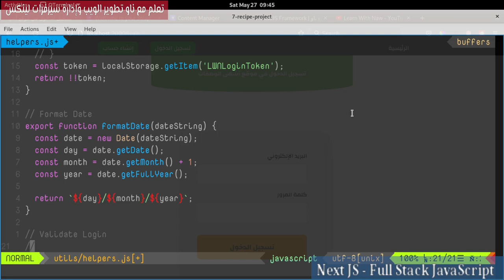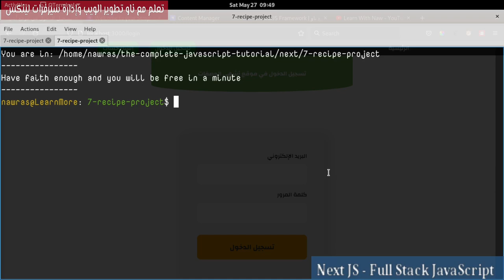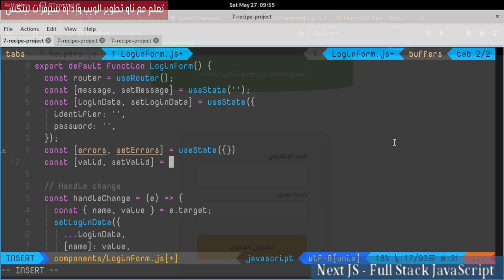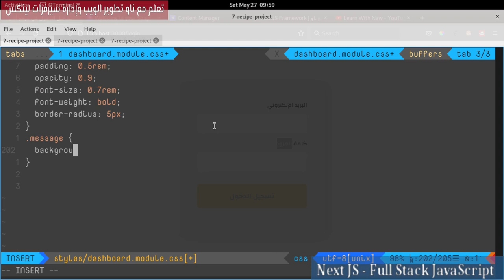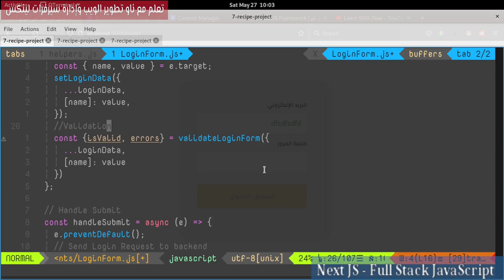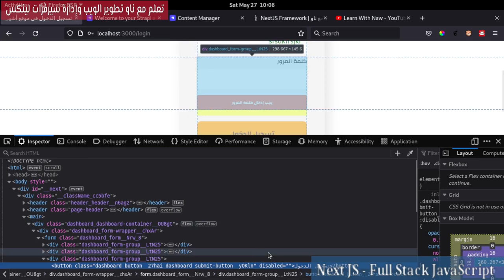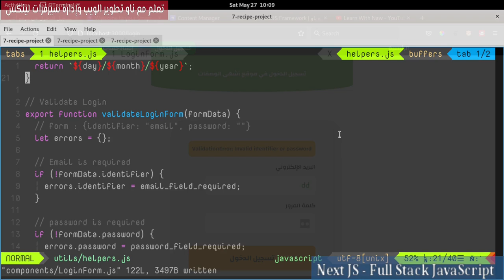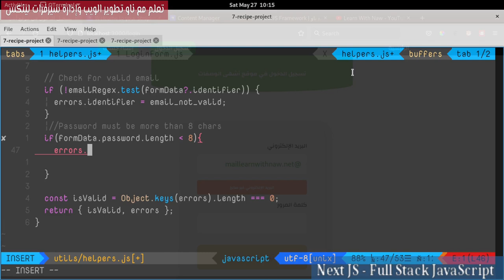7- NextJs Framework: Recipes Project 24- Login Form Validation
التحقق من صحة البيانات المدخلة في Login Form، وأيضاً التحقق من صحة البريد الإلكتروني المدخل من خلال Regex Pattern. كما تم إضافة بعض الستايلات وعرض رسائل الخطأ.
فهرس الفيديو:
00:00:00 Validate Login Utitlity
00:05:27 Validation messages
00:06:30 Add Validation to Login Form
00:08:21 Add Styles
00:10:49 add messages and errors to form
00:12:39 Update Form Errors
00:17:24 Email Validation
00:23:00 Validate min  length
00:23:53 About Backend Validation
00:25:30 حول الخطوة القادمة
00:25:39 الكلمة الأخيرة